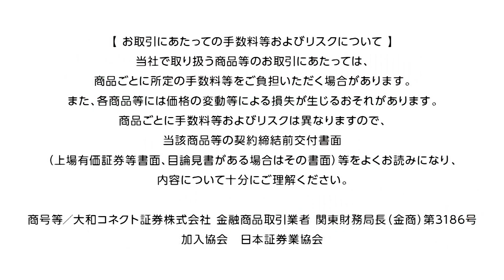Daiwa Connect Securities 大和コネクト証券 CM 「コネクトは突然に ポイント投資」篇 15秒